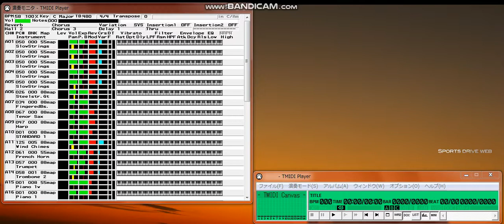【MIDI再生】羽田健太郎／揺れ動く心 映画「超時空要塞マクロス－愛・おぼえていますか－」オリジナルサウンドトラックより Super Dimension Fortress Macross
【　 曲　名　 】 揺れ動く心

　 映画「超時空要塞マクロス－愛・おぼえていますか－」　　　　　　　　　　　　　　　　　　オリジナルサウンドトラックより
【　作曲者名　】 羽田　健太郎
【　編曲者名　】 羽田　健太郎
【アーティスト】 ヘルシー・ウイングス・オーケストラ
【データ作成者】 小池

【 データ形式 】 Standard MIDI File (FORMAT-1/TIMEBASE=480)
【　作成環境　】 Mark of the Unicorn Performer 4.2 / Apple PowerMacintosh
                 YAMAHA QX-3 (Original programming)
　　　　　　　　        QY-300 (for data conversion from E-SEQ to SMF)
【　対応音源　】 Roland SC-88/VL
【　圧縮形式　】 MacLha 2.14

　ダウンロードありがとうございました。

　ずいぶん久しぶりにこの曲を弾きました。
　最初のピアノソロの部分は、15年前に採譜したものをそのまま使いました。あ
れから今までにいろいろな事があって、自分自身の生活や考え方も、ずいぶん変
わったと思います。でも、黄ばんだ紙にぎっしり並んだ音符を見たら、昔も今も
やってる事はちっとも変わっていない自分に気づきました（笑）。
　大好きだった映画の最も思い入れの深い曲で、なかなか完成させることができ
ませんでしたが、ようやく満足できる形になりました。１つ１つの音に心を込め
て演奏しましたので、どうぞ聴いて下さい。